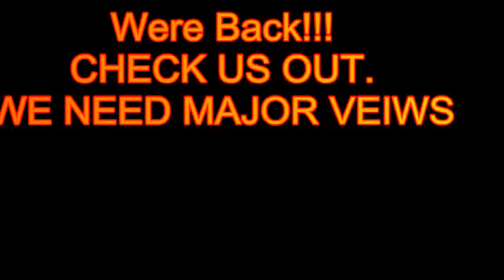Insanity Ent 1st video in 2011 + Major Collab!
Ahhh 1st new video of 2011